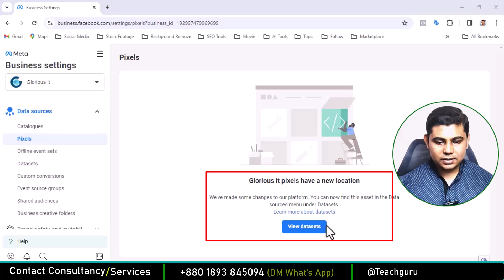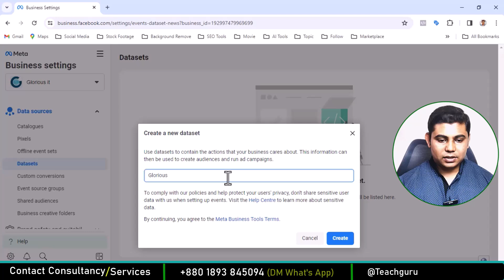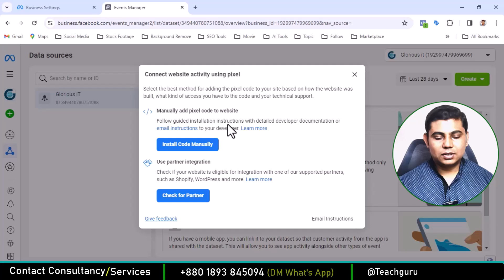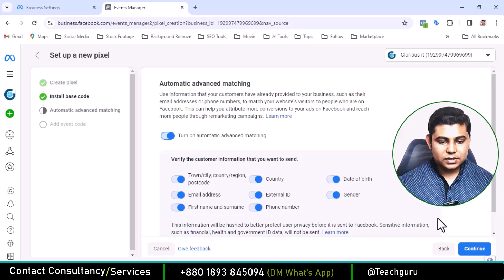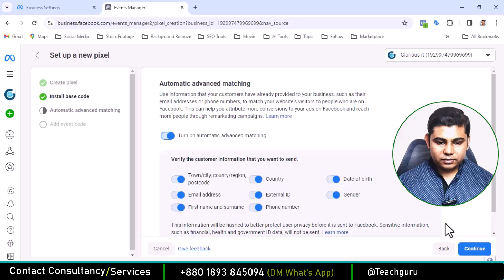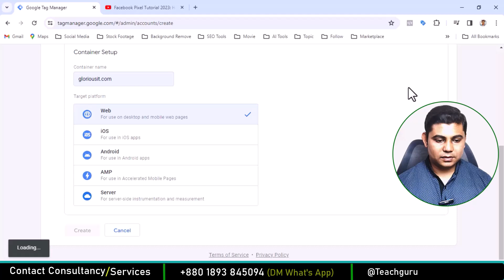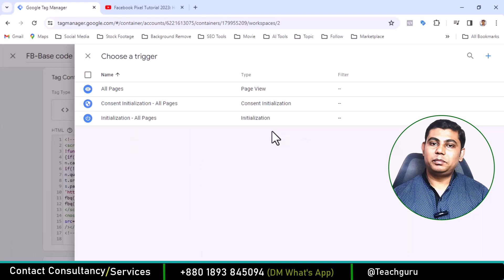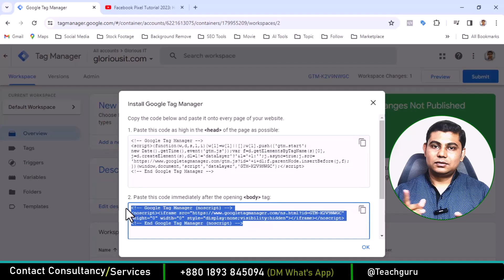Facebook pixel যেভাবে তৈরি করবেন এবং Google Tag Manager কানেক্ট করাবেন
এই ভিডিওতে, শেয়ার করবো কিভাবে ফেসবুক পিক্সেল তৈরি করে এবং Google Tag Manager (GTM) এর সাথে সংযুক্ত করতে হয়।
এই ভিডিওটি দেখার পর, আপনি:

১। ফেসবুক পিক্সেল কি এবং কেন এটি ব্যবহার করতে হয় তা বুঝতে পারবেন।
২।আপনার ওয়েবসাইটের জন্য একটি ফেসবুক পিক্সেল তৈরি করতে পারবেন।
৩। GTM ব্যবহার করে আপনার ওয়েবসাইটে আপনার ফেসবুক পিক্সেল ইনস্টল করতে পারবেন।